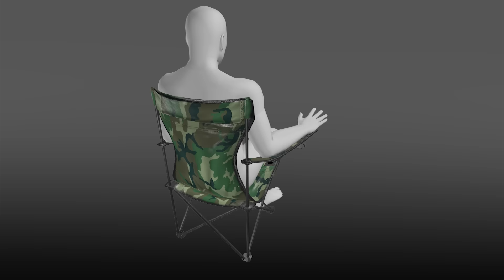Camping Chair DayZ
Camping chair for base building and roleplay